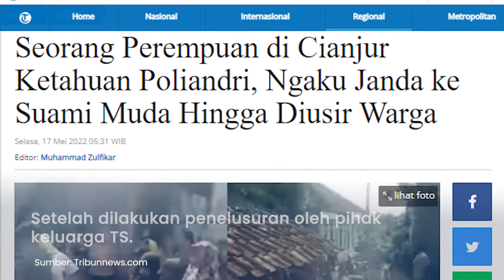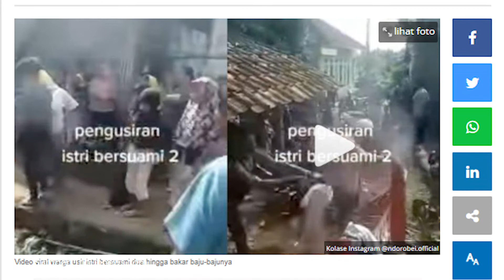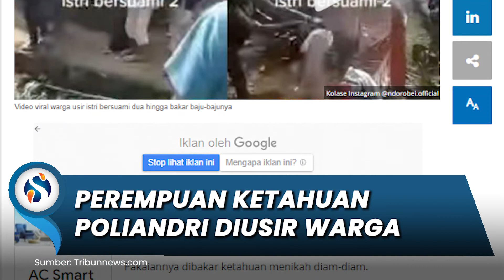Menikah Lagi Diam-diam, Ketahuan Poliandri Warga Kesal Usir Perempuan di Cianjur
SURYAMALANG.COM - Seorang istri, sebut saja namanya Mawar (28) warga Desa Tanjungsari, Kecamatan Sukaluyu, Kabupaten Cianjur, diusir warga.

Pakaiannya dibakar ketahuan menikah diam-diam.

Dari kekesalan warga, mereka hanya berteriak mencaci maki Mawar dan menyuruhnya pergi dari kampung.

Dari keterangan beberapa warga, Jumat (15/5/2022) tengah malam, Mawar bersama keluarganya pergi meninggalkan Desa Tanjungsari.

Tokoh masyarakat Desa Tanjungsari, Aep Ibing (60) mengatakan, Mawar masih berstatus sebagai istri sah dari TS (49) namun menikah diam-diam secara siri dengan laki-laki lain berinisial Ua (32) warga Desa Babakancaringin, Kecamatan Karangtengah, Kabupaten Cianjur.

"Pernikahan siri Mawar dengan UA dilakukan tanpa sepengetahuan dari suaminya, padahal antara dirinya dengan TS masih terikat dalam sebuah perkawinan yang sah," ujar Aep di Cianjur, Minggu (15/5/2022).

Prosesi pernikahan siri Mawar yang berstatus istri sah dari TS ini digelar pada Desember 2021 bertempat di kampung kediaman UA dengan melibatkan seorang ustaz setempat.

Namun kasus poliandri yang dilakukan Mawar tersebut baru terbongkar pada hari Minggu (9/5/2022), setelah dilakukan penelusuran oleh pihak keluarga TS yang penasaran dengan beredarnya isu pernikahan antara Mawar dengan laki-lain.

Menyusul terbongkarnya praktek poliandri tersebut, sang suami sah, TS, kemudian menyatakan cerai, menjatuhkan talak 3 kepada Mawar.

Tidak hanya sampai di situ, warga yang simpatik terhadap TS dan kesal atas perbuatan poliandri tersebut, mereka ramai-ramai mendatangi rumah orangtua dan mengusir Mawar sekeluarga dari kampung halamannya.

Artikel ini telah tayang di Tribunnews.com dengan judul Seorang Perempuan di Cianjur Ketahuan Poliandri, Ngaku Janda ke Suami Muda Hingga Diusir Warga,